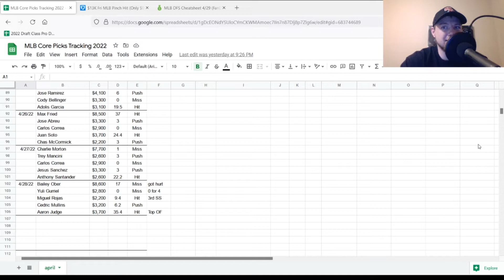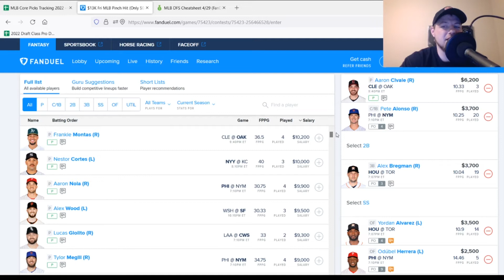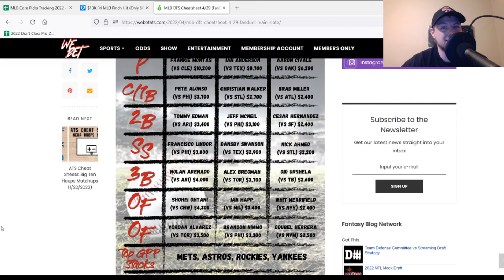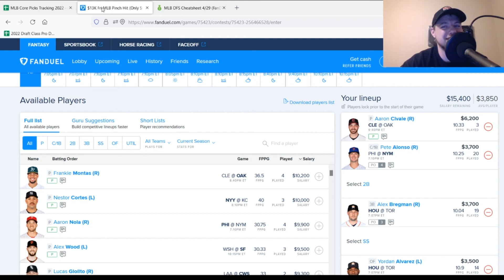MLB DFS Picks 4/29/22, Top 5 Plays on FanDuel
Intro 0:00
Recap 0:22
Core Picks 1:45
Top GPP Stacks 3:47
Closing 5:21

Stacksapp.io